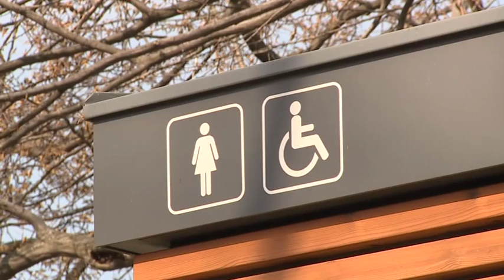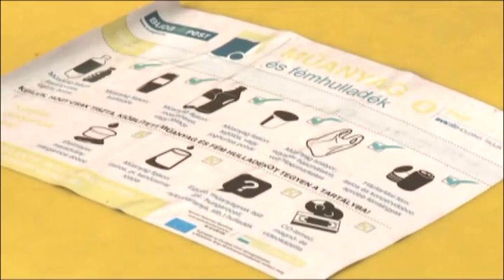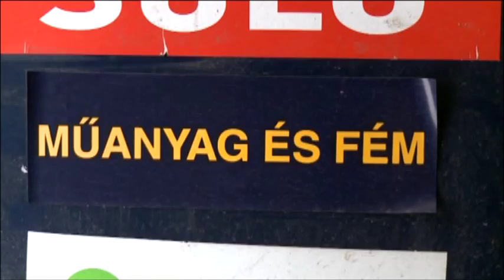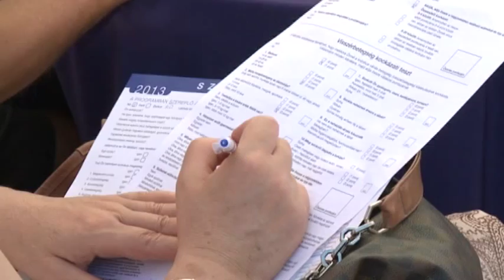Budai Híradó - 2016. március 17.